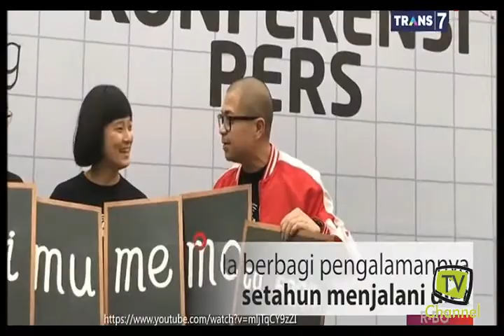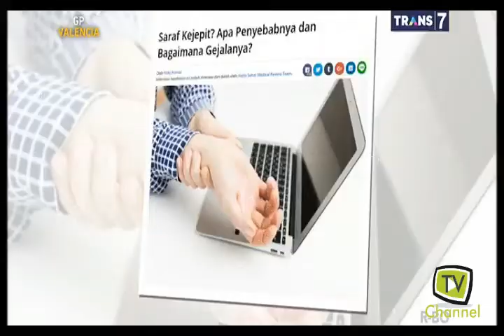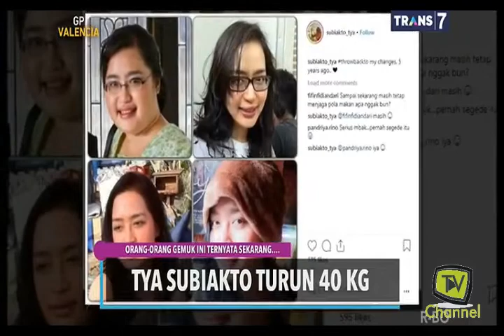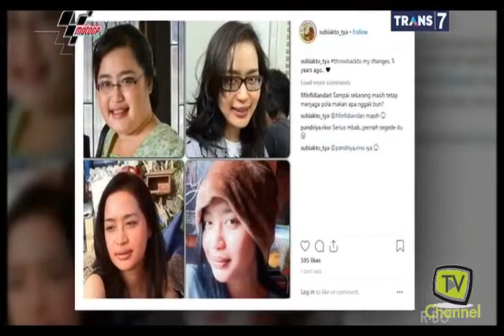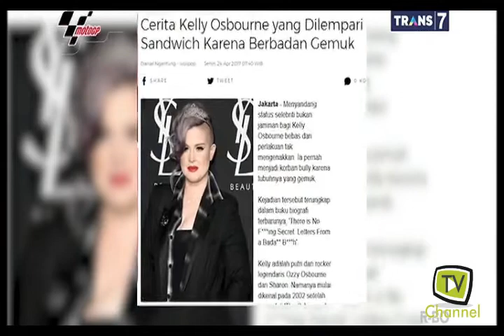Orang Orang gemuk Ini Sekarang....... - On The Spot 13 nopember 2018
on the spot Selasa 13 nopember 2018
onthe spot merupakan sebuah acara tv yang tayang di trans7 setiap hari jam 19.00 sd 20.00, acara yang menyajikan info info unik menarik informatif dan tentunya update,

YUK MARI DUKUNG CHANNEL INI AGAR TETAP UPDATE SETIAP HARINYA,

MAU REQUEST ACARA TV YANG HARUS DI UPLOAD, TINGGALKAN DI COMENTAR BAWAH YA.

SELAMAT MENONTON..